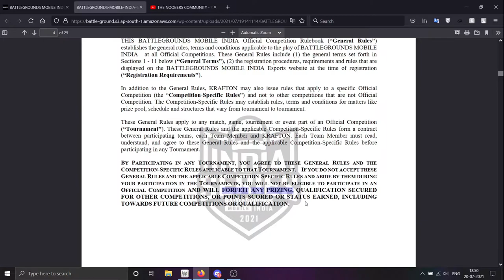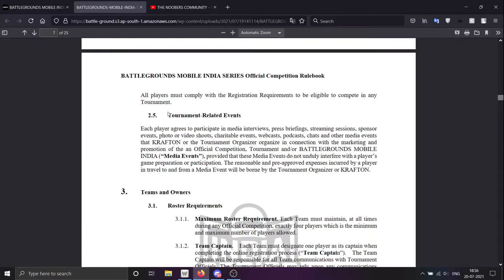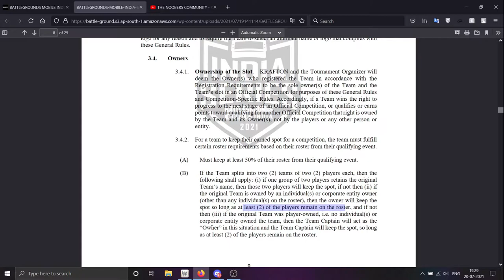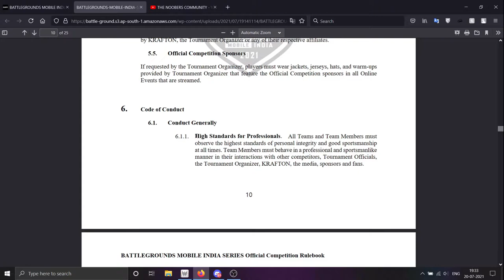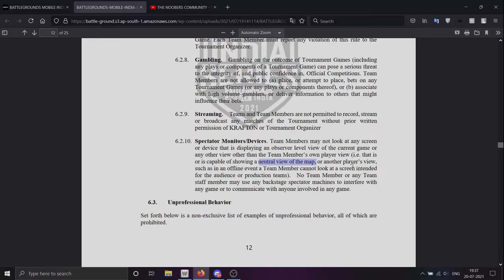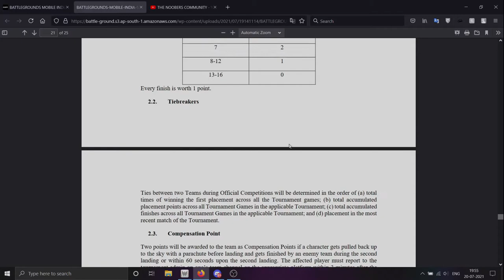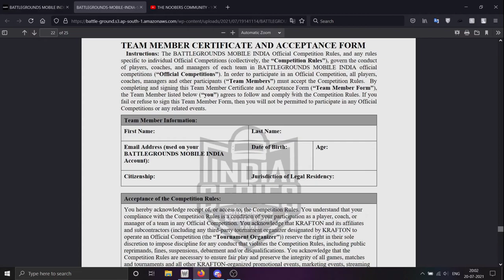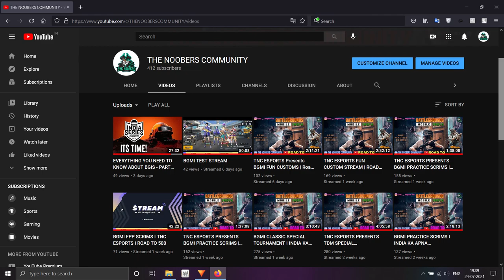EVERYTHING YOU NEED TO KNOW ABOUT BGIS - PART 2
LAPTOP SPECIFICATIONS »»
PREDATOR HELIOS 300
HDD : 1TB
KEYBOARD & MOUSE : ZEBRONICS TRANSFORMER
About THE NOOBERS COMMUNITY: Youtube certified member
That's all!